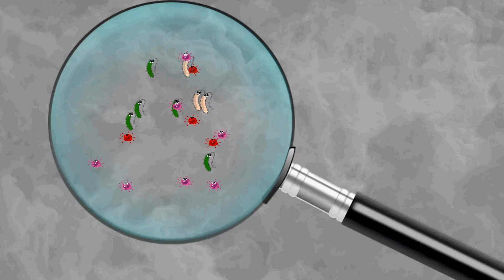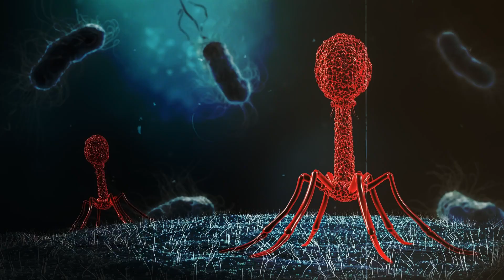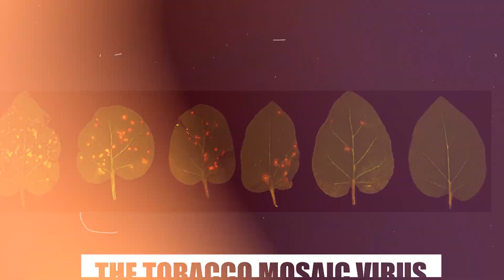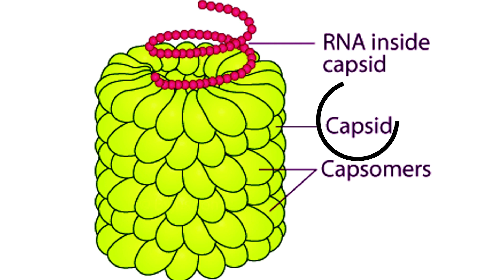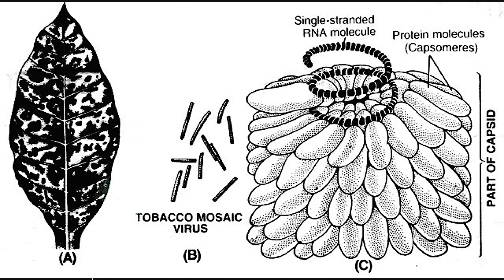Earth's First Virus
Did you know Earth’s First Virus discovered in humans killed 13 times more people than a world war? Yep. This is a story about earth’s first virus. They preceded human evolution on Earth by 3.5 billion years. Neither dead nor alive, their genetic material comprises almost 10% of our DNA. They can attack all forms of life, from bacteria to plants to animals. And, ironically, without them, humans may not have existed. Join us as we discover the origins of viruses.

In today's video we look at Earth's First Virus

Inspired by What Was the First Virus?

Inspired by Where Did Viruses Come From?